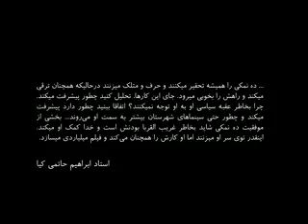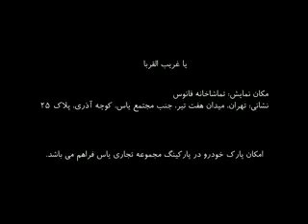دانشکده خر است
این ویدیو به مناسبت پنجاه و یکمین سال تاسیس دانشکده هنرهای دراماتیک ساخته و در یک برنامه خصوصی به صورت یک ویدیو پرفورمنس به اجرا در آمد.